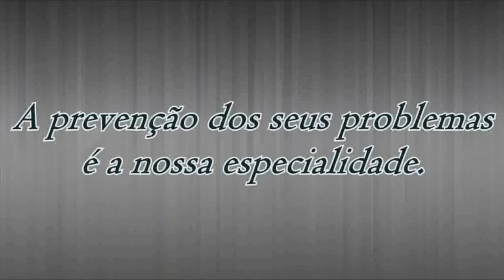ATRÁS DA REDE 1